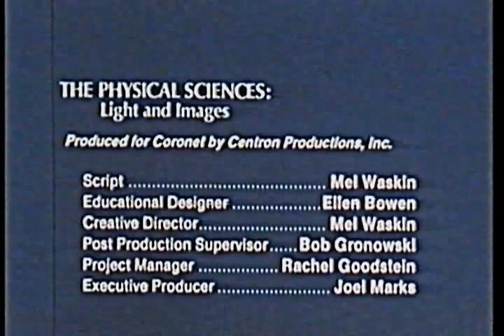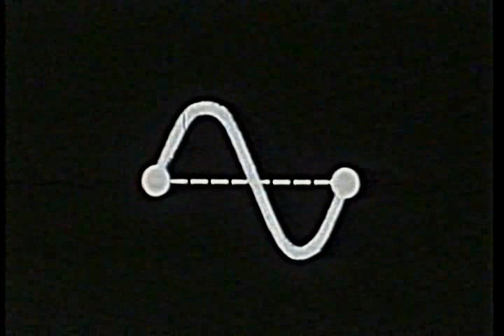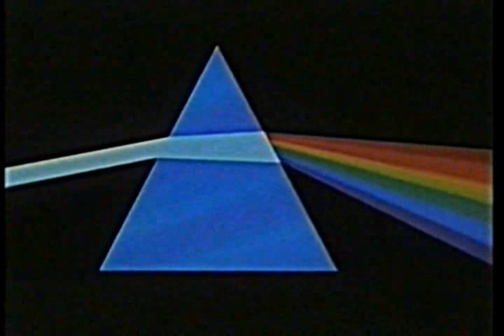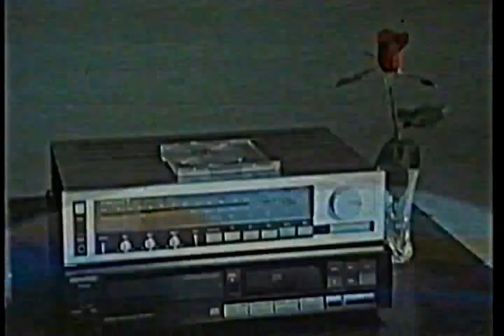FISICA luce il colore e lo spettro visibile